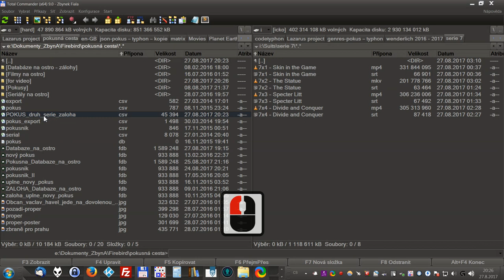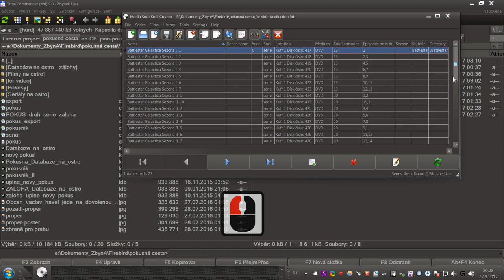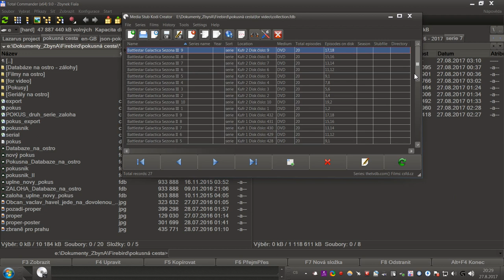Media Stub Kodi Creator - How to import TV Serie data from csv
How to import  TV Serie data from  csv